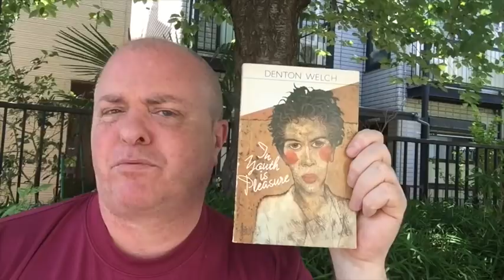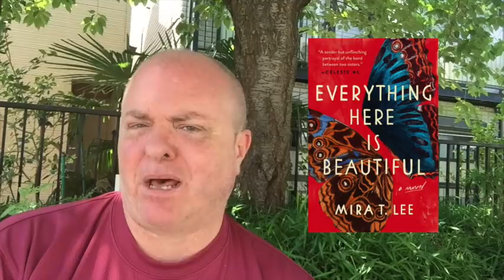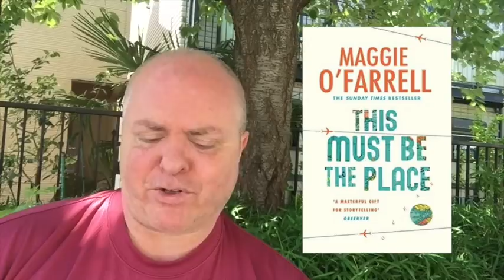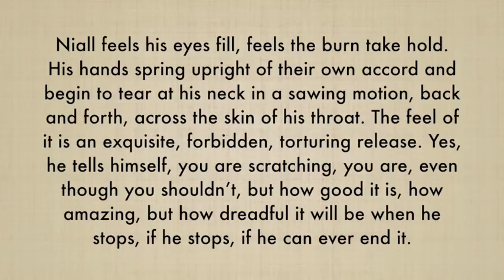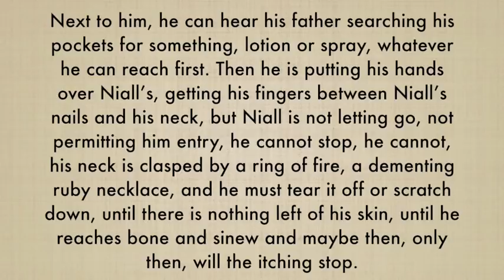FRIDAY READS: THAT AWFUL POETRY-READING-VOICE; A BAILING RECORD THAT MAY SURPRISE YOU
FRIDAY READS: THAT AWFUL POETRY-READING-VOICE, & RELATED ISSUES; A BAILING RECORD THAT MAY SURPRISE YOU

Soviet Milk - Nora Ikstena (trans. Margita Gailitis)